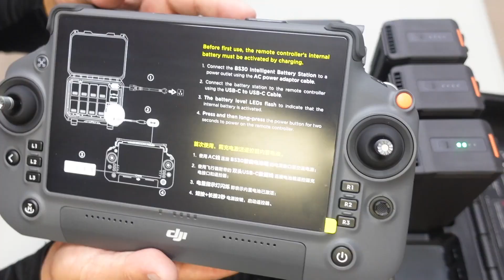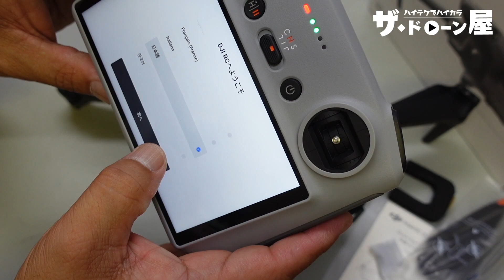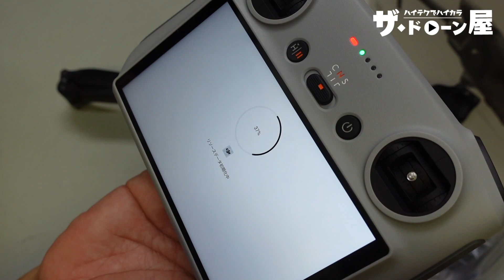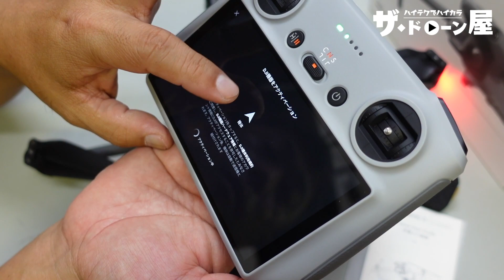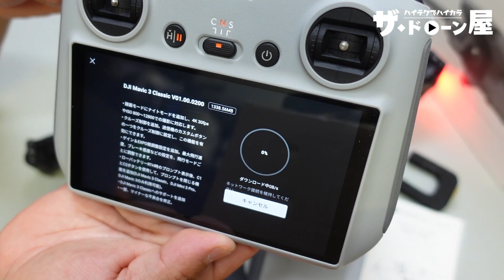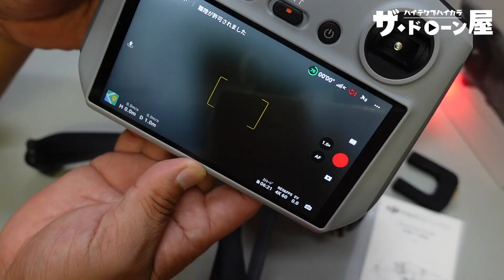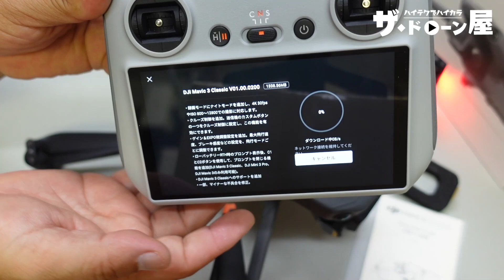1114【月曜日】#94 新発売のDJI MAVIC3 CLASSICを買ってみた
2022/11/14 月曜日公開

初めまして。
Mochinoriです。

【月曜日】
無人航空機の楽しみ方からビジネスに活かせる本格的な活用方法まで紹介していきます。
初心者向けの法規やルールや取扱いから、UAV・関連機器等の用途別での使い方の説明や、
各産業で活躍するプロの人材育成や、現場での応用実践も取材しながら解説していきます。